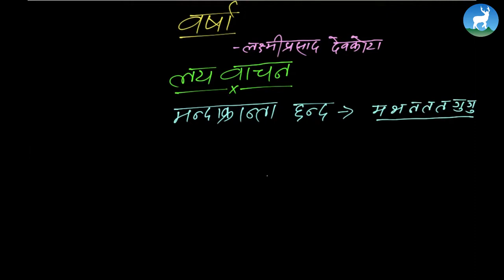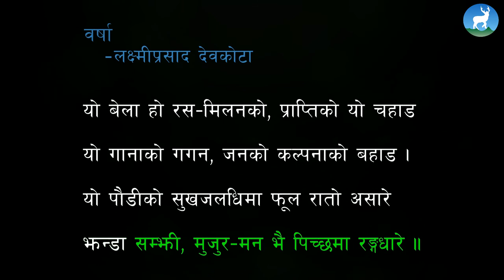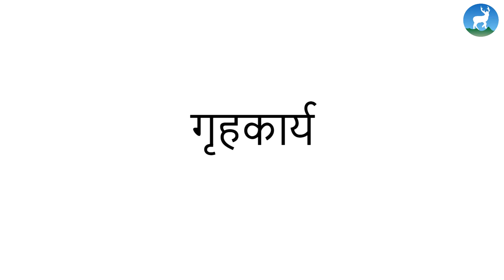Nirmal Paudel - वर्षा - लय वाचन - Class 10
Nirmal Paudel, a Nepali teacher from Deerwalk Learning Center teaches वर्षा - लय वाचन from Grade X - Nepali.